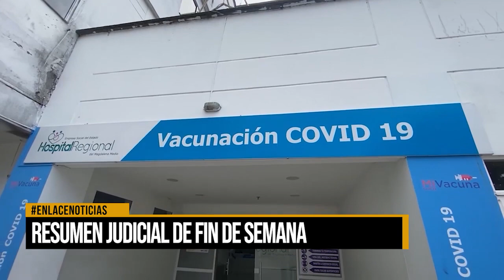Resumen judicial del fin de semana